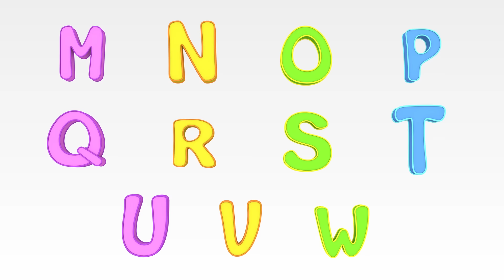Bingo Song New Compilation | Animals Farm Song | Nursery Rhymes and Kids Songs | Baby Angel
Bingo Song New Compilation | Animals Farm Song | Nursery Rhymes and Kids Songs | Baby Angel | Cocomelon Nursery Rhymes | Kids Songs Cocomelon

kids songs
cocomelon rhymes